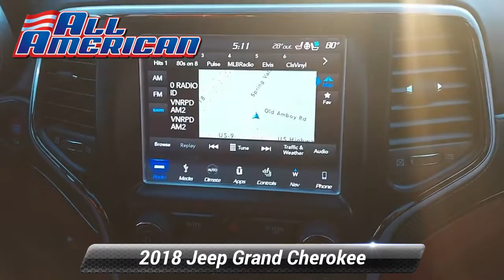Used 2018 Jeep Grand Cherokee Trackhawk 4X4, Old Bridge, NJ US4905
Its time has come. This pre-owned 2018 Jeep Grand Cherokee TRACKHAWK is one of the most powerful SUVs ever. At 707 horsepower, the incredible 6.2L supercharged V8 engine rockets you from 0-60 in just 3.5 seconds. This impressive vehicle comes with equally impressive features such as the red leather seating with embossed TrackHawk logos on the front seats, premium Laguna leather-wrapped flat-bottom steering wheel with paddle shifters, 20"x 10"black wheels with high-performance 6-piston Brembo brake calipers in yellow, matte black hood with functional hood scoops, and so much more. Don't miss the opportunity to feel the road at your fingertips with this incredible SUV. Stop by All American Ford to check it out for yourself!

[RLVID:33170:9a270defaf322bcc:fe991555c656ce8f:1]